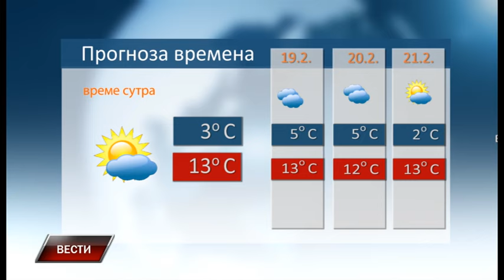Vesti 17 2 2024